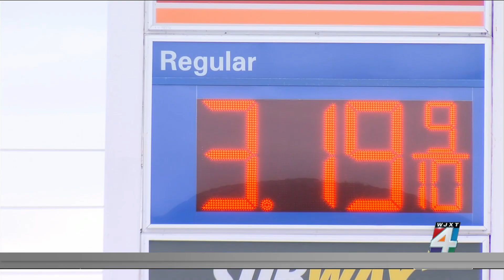Emergency push to repeal gas tax increase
City leaders voted to double Jacksonville's gas tax from six cents to 12 cents back in May. The push to repeal comes less than three weeks before it's scheduled to take effect.